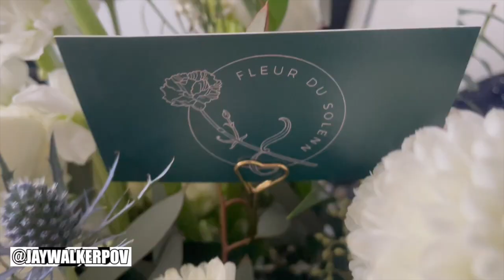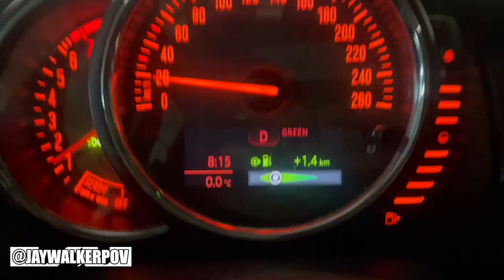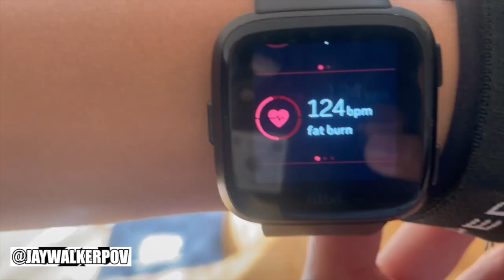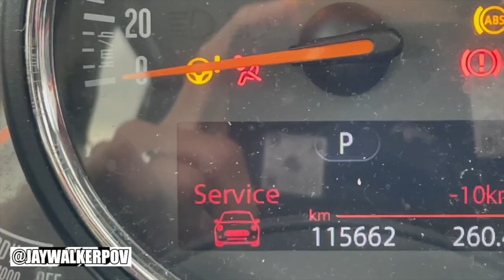JWPOV Live From Last Week Ep 102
Welcome fellow JayWalkers to the 102nd Episode of JWPOV Live From Last Week, a show featuring the daily life of JayWalkerPOV in a weekly episode.  This episode shot at the end of November / start of December features a fitbit, Gyu Kaku, bday cake, Bill-124, post-shift chocolate, World Cup, Burger King, Graydon Hall, Holiday Gathering, hangout with Gabby, Violent Night, Brake Warning, visit to Lola V on her 5th year anni, & bday greets.

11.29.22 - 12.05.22